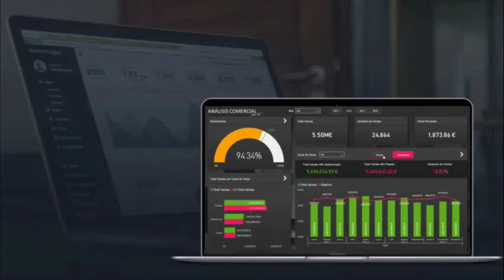Puedes Ofrecer un Producto o un Servicio como Consultoría Business Intelligence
Puedes usar uno de estos 2 modos para empezar a trabajar como consultor Business Intelligence